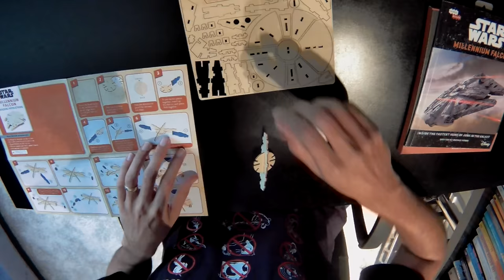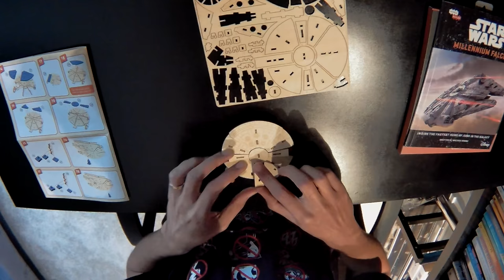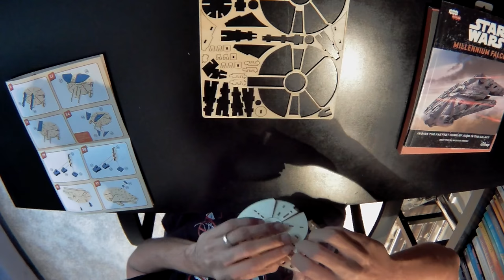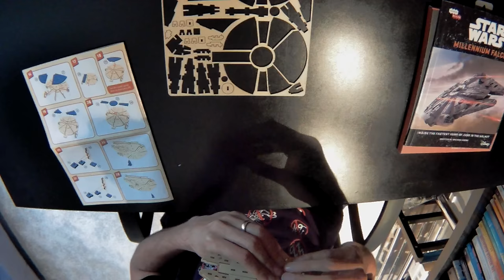IncrediBuilds: Star Wars: Millennium Falcon 3D Wood Model | Construction | TimeLapse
A timelapse video os assembling the IncrediBuilds 3D wood model of the Millennium Falcon (available